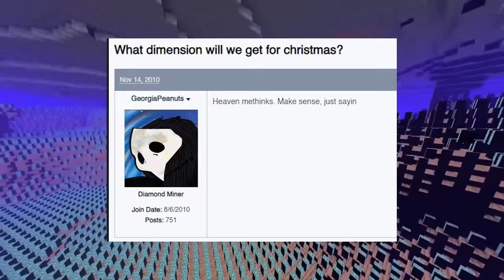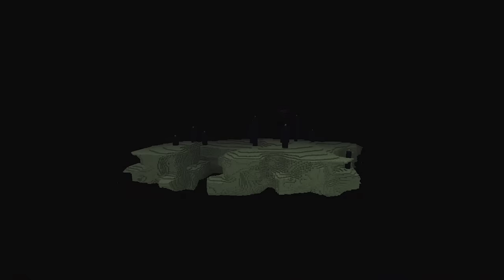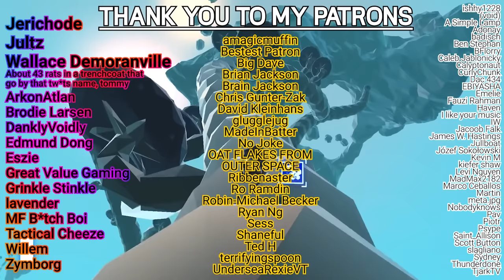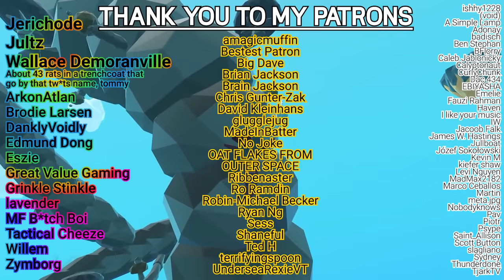Games with floating worlds.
in this video, i dont talk about Tears of the Kingdom.

CHAPTERS:
0:00 Intro
1:57 DOOM and Corridor Shooters
3:09 Super Mario 64, and Canonized Limits
7:08 Skies of Arcadia, and Floating Chains
9:53 Wii Sports Resort, and Joy of Flight
11:23 The Brown Era
13:22 The Aether Update
17:32 What is The End, really?
20:43 Conclusions
22:28 Patreon

It seems you have reached the bottom of the description. Welcome! Enjoy your stay as long as you like.

JJJreact